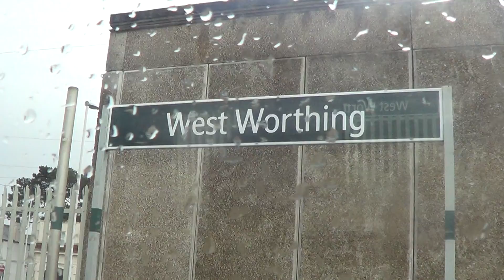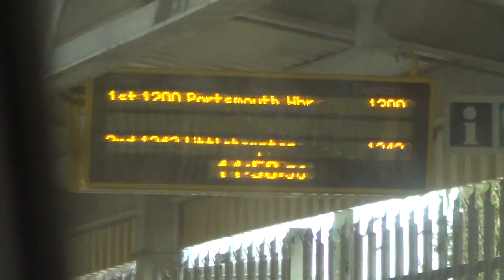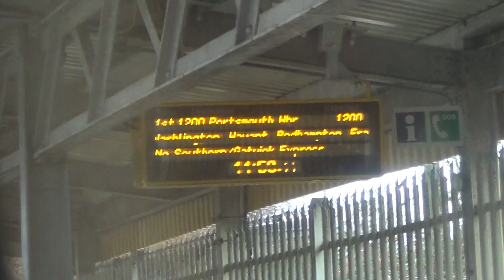Foxy having a ride on Southern Electrostar class 377 to Portsmouth Harbour 27/03/2016 (1)